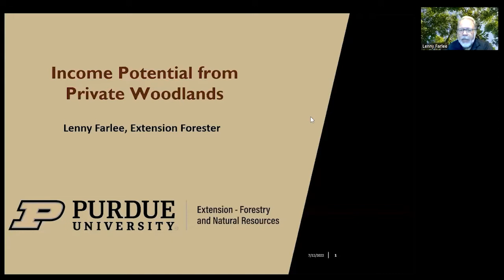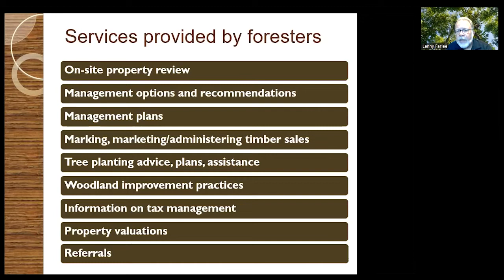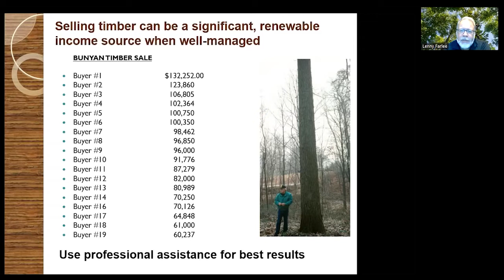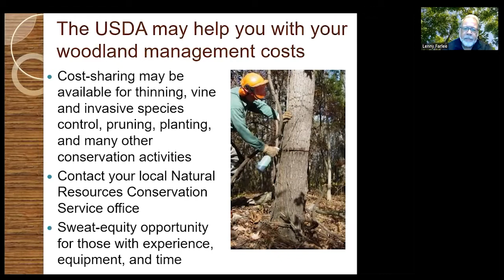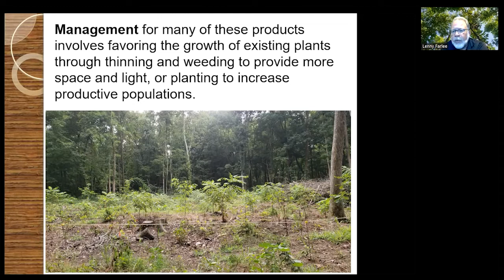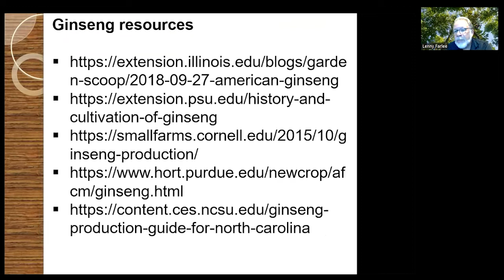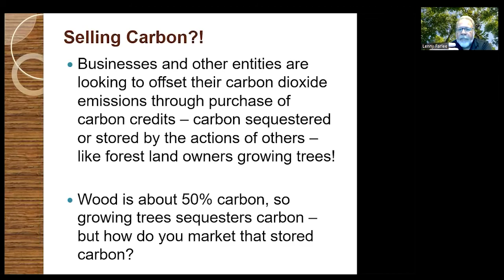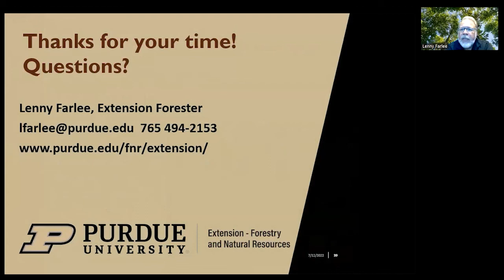Income Potential from Private Woodlands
Timber sales are one of the most familiar sources of income from private woodlands, but several other products and services may provide money-making opportunities for landowners. This presentation by Purdue University Extension Forester Lenny Farlee  discusses several products and services that may help landowners earn dollars from their properties. Products like medicinal herbs, syrups, fruits, nuts, and  craft items or supplies may be sourced from woodlands. Services like lease-hunting, camping, and other recreational pursuits or experiences may also offer income opportunities.  Carbon sequestration markets may provide some revenue options as well. Sources of additional information and assistance are also be provided to allow for a deeper exploration of each topic.